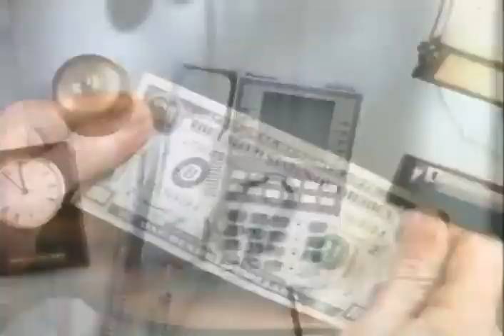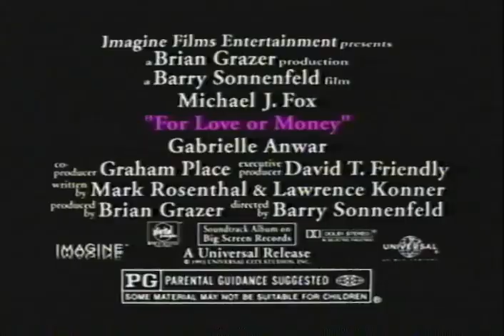Por Amor o por Dinero - For Love Or Money - Trailer 1993